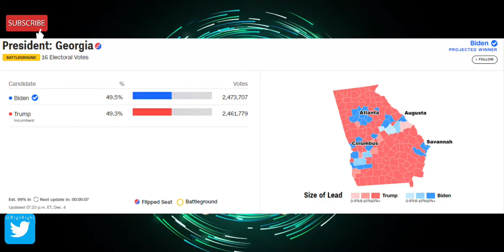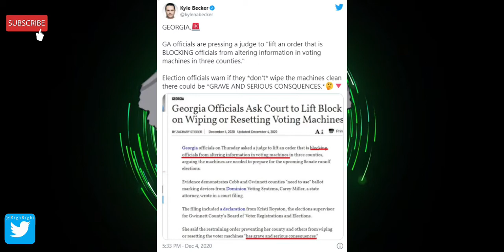We now know that Trump DEFINITELY won Georgia! It is now irrefutable! He will in the SCOTUS!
Video evidence PROVES that the Democrats cheated to steal this election. The evidence just keeps piling up! Trump will be president for another 4 years!